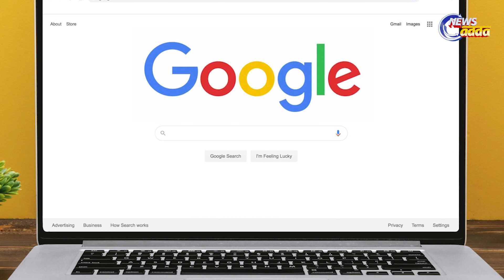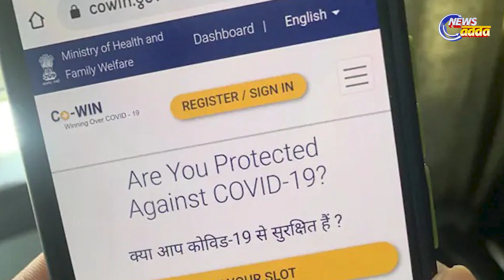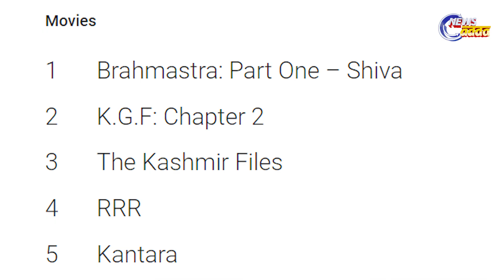What Are The Most Searched Things On Google 2022 ?/୨୦୨୨ରେ ଭାରତରେ କଣ ହୋଇଛି ଅଧିକ ସାର୍ଚ ? ଜାଣନ୍ତୁ